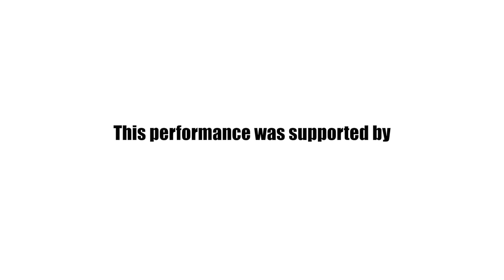Elegy by Liam Bates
Composed by LIAM BATES
Flugelhorn SHAUN HOOKE
performed by MUSICI IRELAND

The flugelhorn is known for its beautiful and haunting sonority: Elegy draws from the instrument’s deep and reflective nature making it the perfect voice for this lament.
Category
Music